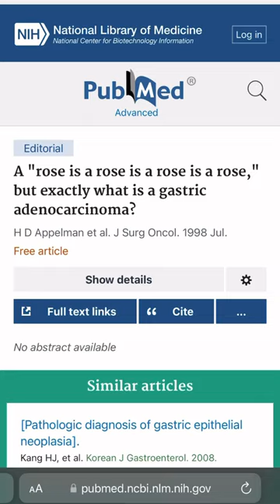WHO LET THEM NAME THESE PAPERS?!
Send Us Some Mail:
TKOR
63 East 11400 S # 198